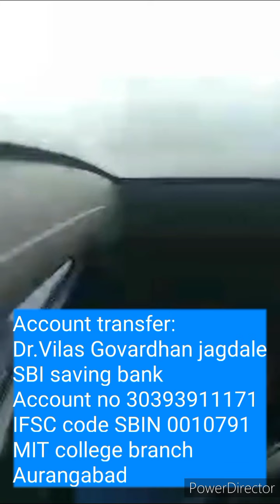लोगों ने मिल कर जला डाला देश का संसद भवन